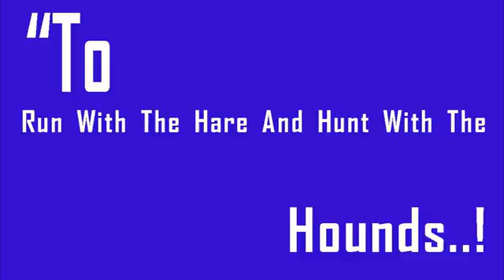Climate Resolve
Weather24 Live